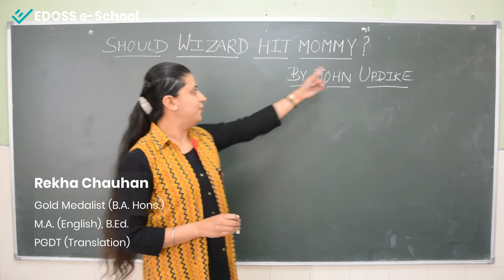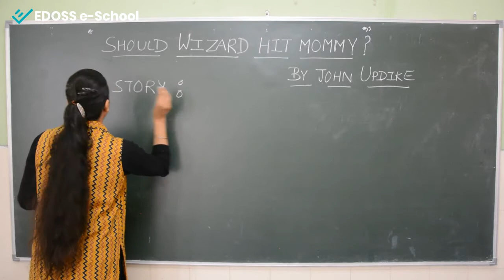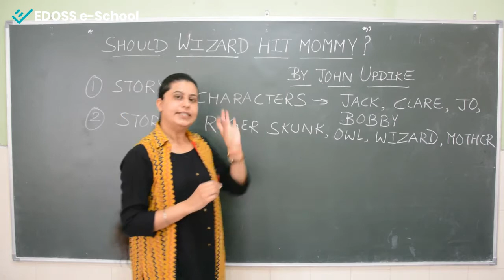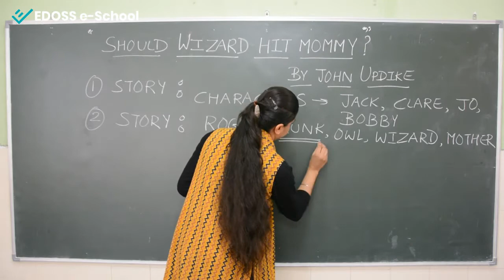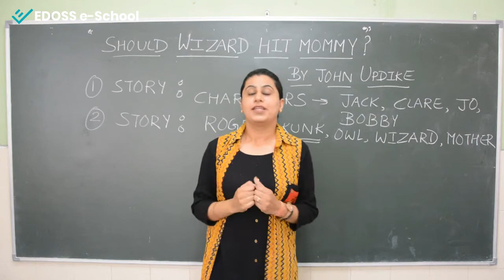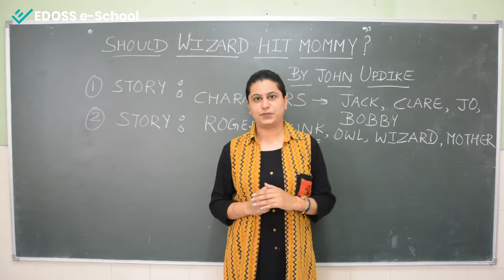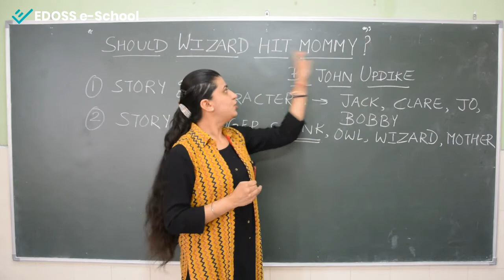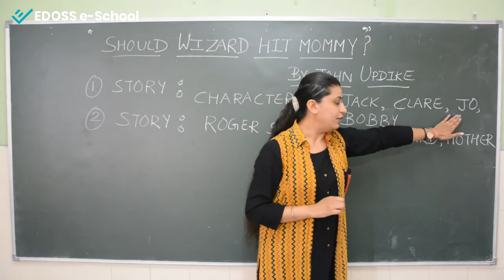Should Wizard Hit Mommy ? (NCERT - English - Class XII - English - Vistas)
In this story, Jack , the father of a little girl,  Jo narrates a bedtime story to his daughter on Saturday evening. Every time , the central character named Roger. This time it was Roger Skunk. The Wizard changed the foul smell of Skunk with his magic spell. But the mother of Skunk forced the Wizard to change it back. Jo was not satisfied with this end because     no creature played with him. But Jo's father told her that his mommy knew the best for Skunk as the foul smell was his protection from predators. This story highlights the perspectives of the adult and the child.